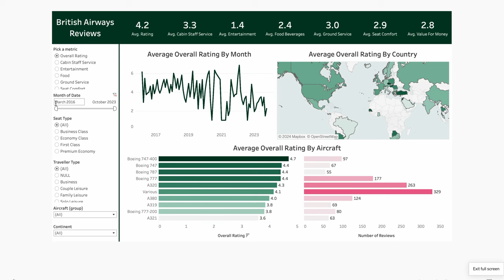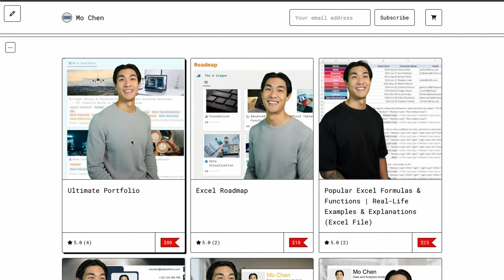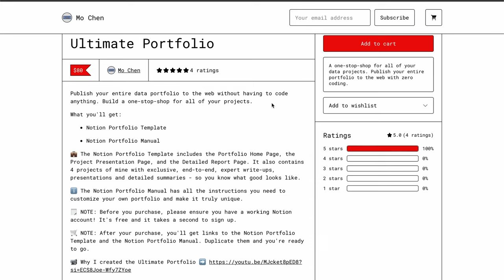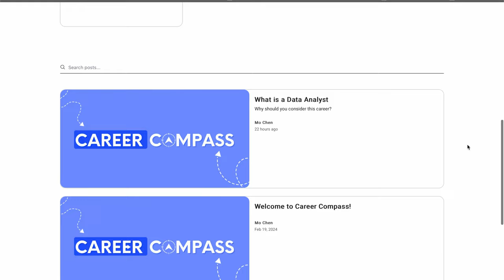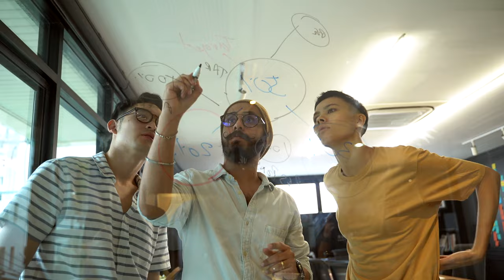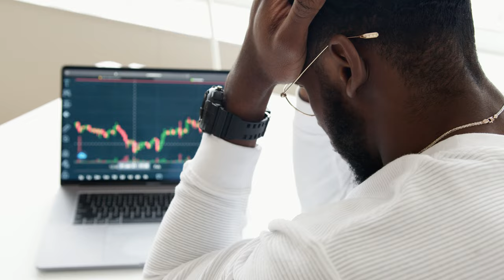The Truth About Data Analyst Roles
⬅ Exclusive Community┋Ultimate Data Portfolio┋Ultimate Data Roadmap┋Ultimate Excel Projects┋Data Analysis Bundle

⬅ Daily tips & advice on how to enhance your data analysis skills

⬅ Portfolio Projects Playlist: End-to-end, FREE guided portfolio projects covering Excel, SQL, Tableau, Power BI and Python

┋Professional Certificates┋

┋Timestamps┋

00:00 THE GOOD
07:27 THE BAD
10:41 THE UGLY

Thanks so much for taking a little time out of your day to watch this!